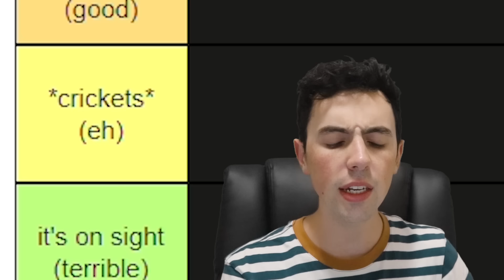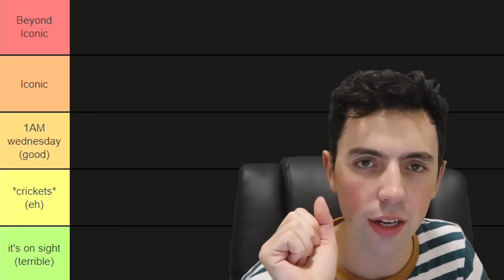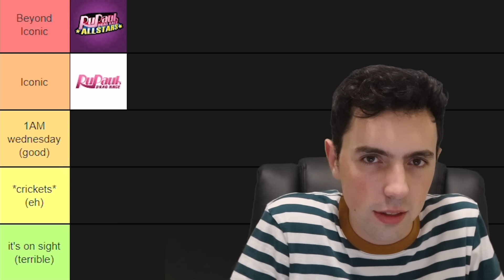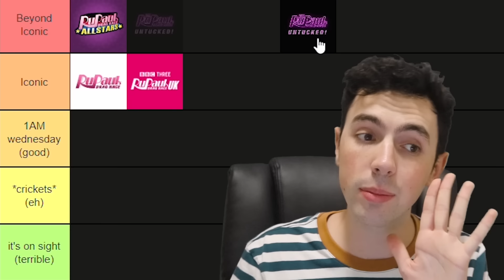Ranking every reality tv show I've seen (and I've seen A LOT lol)